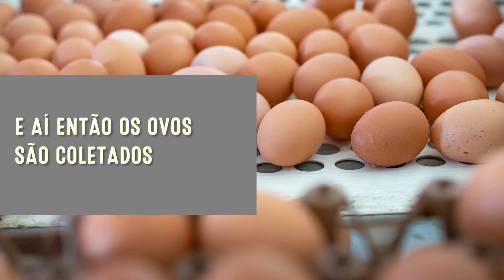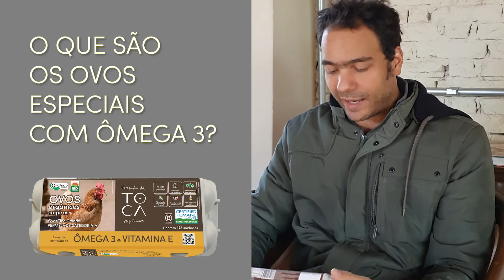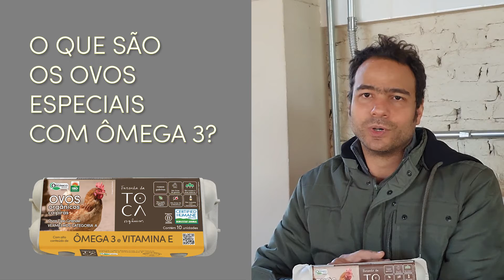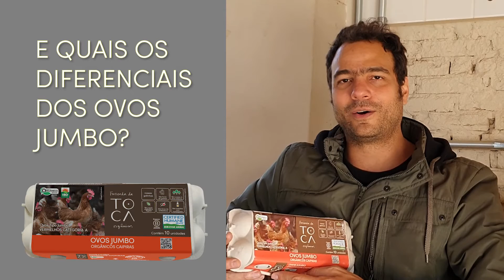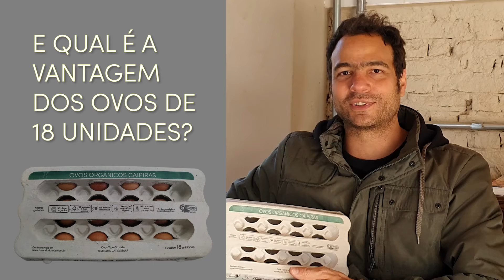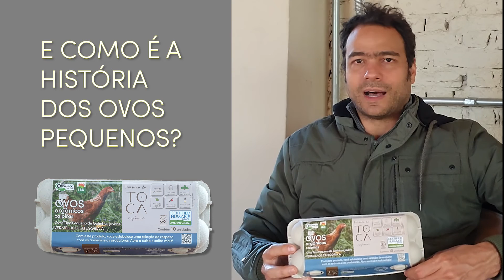Por Dentro da Toca - Produção de Ovos Orgânicos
Conheça o processo de produção dos ovos orgânicos da Fazenda da Toca.